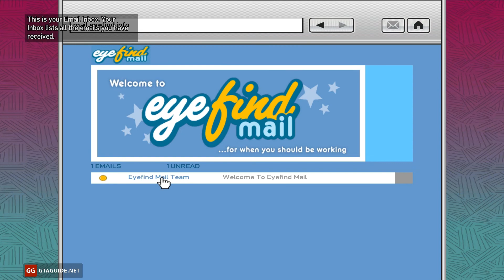Logging On — GTA 4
Walkthrough of the story mission in Grand Theft Auto IV.
The video is made by Hocoboy.